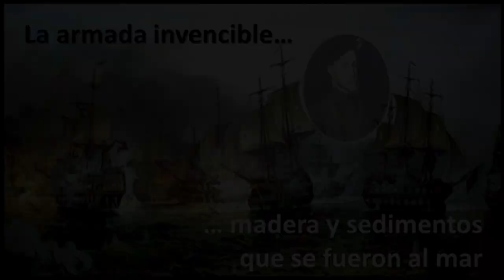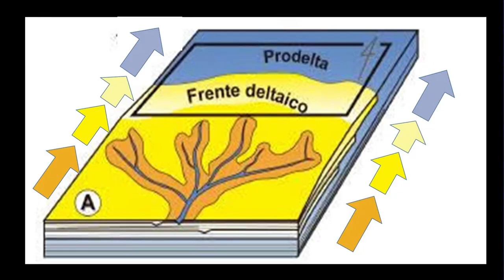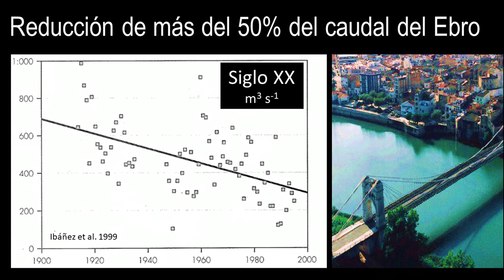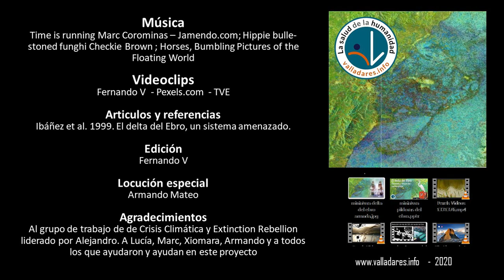19 El Delta del Ebro Comprender su pasado para entender su futuro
El delta del Ebro  no siempre estuvo ahí, ni tuvo la configuración que conocemos.
El río llegó por primera vez al mar Mediterráneo hace unos 13 a 15 millones de años , pero ha cambiado mucho, especialmente en los últimos siglos
El Ebro, y muchos otros deltas en el Mediterráneo, han sido algunos de los primeros en experimentar impactos humanos significativos.
El Ebro histórico, desde los romanos hasta bien entrada la Edad Media, desembocaba prácticamente a la altura de la actual Amposta, es decir, unos 23 kilómetros antes de lo que lo hace en la actualidad,
Esa es la distancia hasta la isla de Buda, la salida al actual del Ebro al mar. El ganar los 300 kilómetros cuadrados de tierra emergida que tiene en la actualidad lo realizó en poco tiempo, sobre todo durante los siglos XV y XVI, coincidiendo con la expansión del imperio español bajo el reinado de Felipe II. La construcción de gigantescas armadas provocó no sólo una gran deforestación sino la erosión suficiente para aportar en poco tiempo una inmensa cantidad de sedimentos que permitieron una expansión sin precedentes del delta del Ebro.

Los deltas se clasifican en tres tipos principales: dominados por el río, dominados por la marea y dominados por las olas. Con la forma puntiaguda del delta del Ebro podemos tener por seguro que ha estado dominado en el último milenio por el río que mantenía atrás el embate de las olas (recordemos que en el Mediterráneo apenas hay mareas).
El Delta ha sido y es un sistema profundamente alterado por las actividades humanas. En el último siglo se ha desarrollado una agricultura cada vez mas intensa que ha aprovechado la gran productividad de la zona. Especialmente el cultivo del arroz, ya tradicional en el Delta, supone una intensa transformación ecológica y paisajística que se repite cada año. En la actualidad, el Delta está amenazado por una combinación de factores, desde el cambio climático a los cambios de uso del suelo pasando por la introducción voluntaria e involuntaria de mas de 200 especies exóticas. Estas especies exóticas abarcan desde el mejillón cebra o el caracol manzana, multitud de peces (siluros, gambusias, peces sol), cangrejo azul y americano, hasta el mosquito tigre, la mosca negra o la rana toro así como numerosos macrófitos (algas y plantas), y constituyen auténticas invasiones biológicas que amenazan no sólo a las especies nativas sino al funcionamiento de este rico y complejo ecosistema.
Los seres humanos, que indirectamente impulsaron el crecimiento del Delta en los últimos 2000 años (y especialmente en los últimos 5 siglos), hoy lo hacen morir de hambre.
Las aguas del río Ebro se han desviado para el riego. El caudal del Ebro bajó a menos de la mitad durante el siglo XX.  La dinámica de los sedimentos ha cambiado drásticamente: Ahora hay 187 presas en el río, y la mayoría de los sedimentos se quedan en las presas en lugar de llegar al mar.
La pérdida de depósitos de sedimentos del río Ebro significa que el Delta del Ebro moderno ya está dominado por las olas. Se ha calculado que la represa de los ríos, combinada con el aumento del nivel del mar por el cambio climático y el hundimiento de la tierra, harán que el 40% del Delta pueda quedar sumergido para el 2100.

Si no tomamos medidas drásticas, sino repensamos y recomponemos la línea de costa, las infraestructuras asociadas y los aportes de agua y sedimentos, el delta del Ebro tiene los años contados.